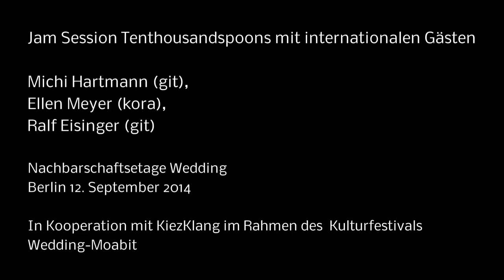Michi Hartmann, Ellen Meyer, Ralf Eisinger by Tenthousandspoons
Jam Session mit Tenthousandspoons und internationalen Gästen
Das Projekt um die Musikerin Michi Hartmann hatte am 12. September 2014 internationale Singer/Songwriter zu Konzert und Jam Session eingeladen. Die Reise ging von Berlin bis in den Orient. Es nahmen Musikerinnen aus aller Welt teil, aus Berlin, Dänemark, Palästina, Polen, Russland, Serbien, dem Tschad.
In Kooperation mit KiezKlang im Rahmen des  Kulturfestivals Wedding-Moabit

Im Video wird in Zusammenschnitt die freie Improvisation mit den Musikern Michi Hartmann (git), Ellen Meyer (kora), Ralf Eisinger (git) dokumentiert.
Ellen Meyer brachte ihr Instrument die Kora ein. Das 21-saitige Klangwunder ist die Königin der Saiteninstrumente aus Westafrika.